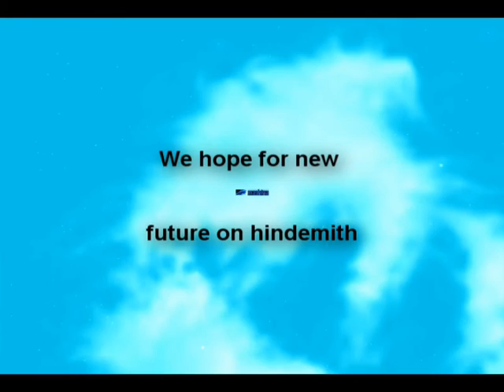Mashina´s "Forbidden Gateway" - Lineage 2 Hindemith 2006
Lineage 2 Hindemith Official Server
War with botters clans
Mashina´s Video (3 out of 7)